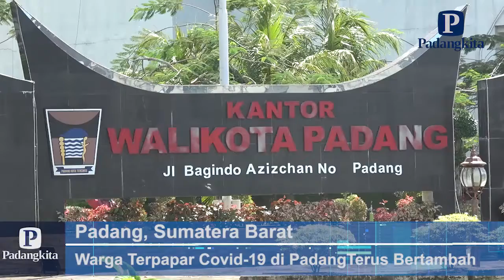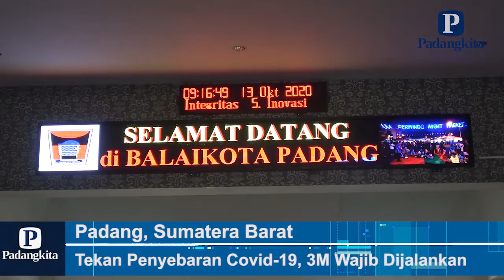Klaster Perkantoran dan Perbankan Kota Padang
Kasus Covid-19 yang masih meningkat di Kota Padang saat ini berasal dari klaster perkantoran dan perbankan. Berdasarkan data dari Dinas Kesehatan (Dinkes) Kota Padang, sebanyak 98 aparatur sipil negara (ASN) di Pemerintah Kota (Pemko) Padang dan Pemprov Sumbar. Selain itu, ada 43 karyawan bank yang terkonfirmasi positif Covid-19.

“Angkanya meningkat di Oktober ini,” ujar Kepala Dinkes Kota Padang, Ferimulyani Hamid dalam keterangan tertulis yang diterima Padangkita.com, Senin (26/10/2020).

Dia mengatakan penambahan kasus positif Covid-19 di Kota Padang selalu di atas 100 per harinya.

“Dari 1 Oktober, jumlah kasus aktif cukup banyak. Kasus positif Covid-19 lebih dari 3.000. Setiap hari positif lebih dari 100. Tertinggi bahkan ada yang 300,” jelasnya.

Menurut Ferimulyani, meski angka kesembuhan di Kota Padang mencapai 56 persen, kasus aktif Covid-19 di Kota Padang masih banyak. Sebagian besar kasus aktif saat ini dirawat isolasi mandiri di rumah.